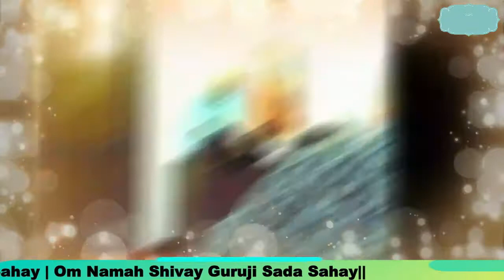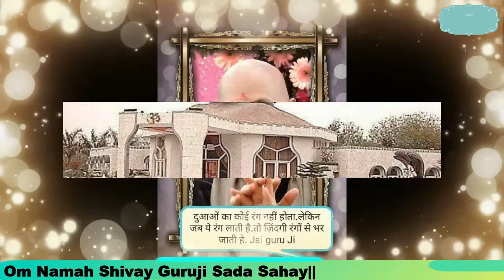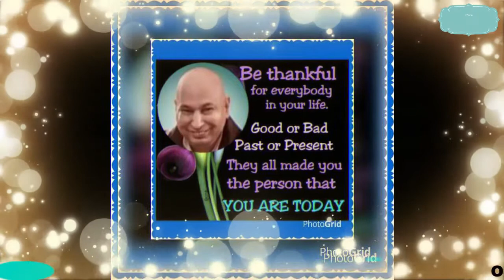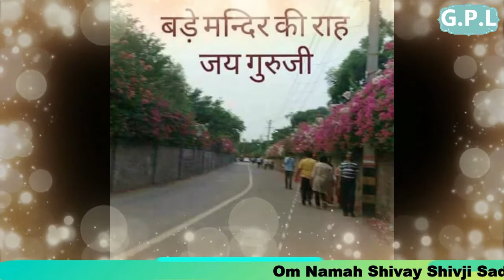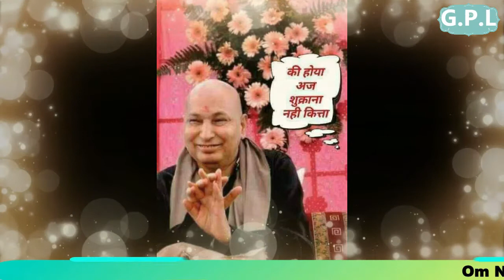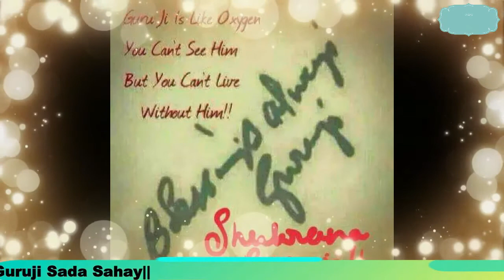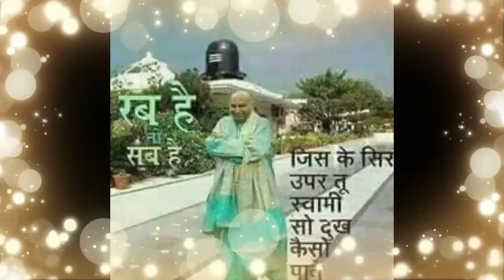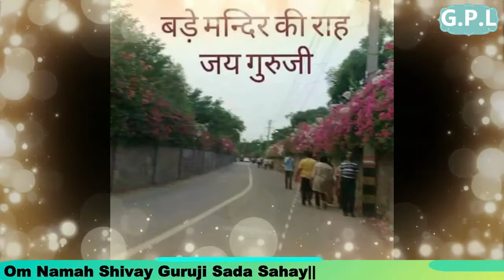Two Hours - GURU JI Satsang Playlist #13 🙏 Jai Guru Ji 🙏 Sukrana Guru Ji